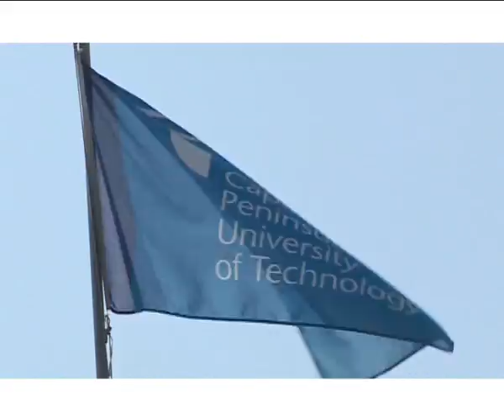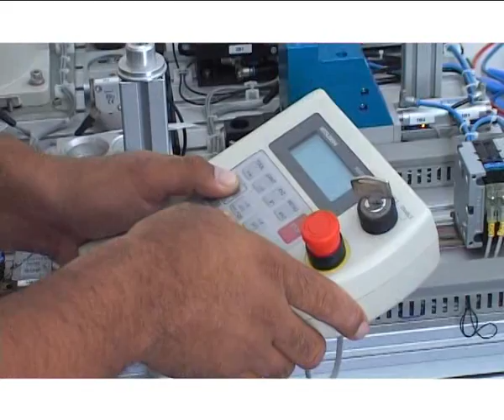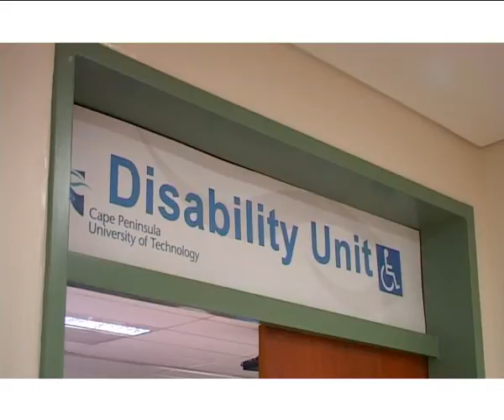About the Cape Peninsula University of Technology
The Cape Peninsula University of Technology (CPUT) aims to  be at the heart of technology education and innovation in Africa. The University offer undergraduate and postgraduate qualifications through its six faculties: Health and Wellness Sciences, Education and Social Sciences, Engineering, Business, Applied Sciences and Informatics and Design.